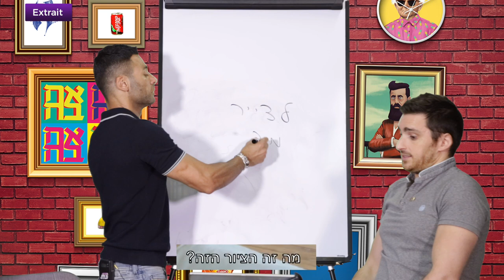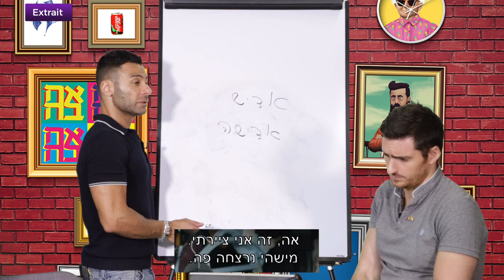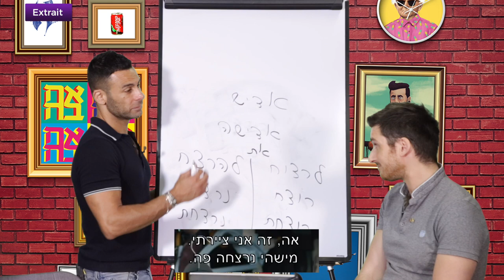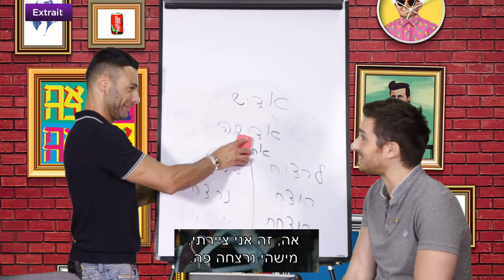Leçon 6 Avancés - L'infraction 1 (extrait) - Formez-vous sur